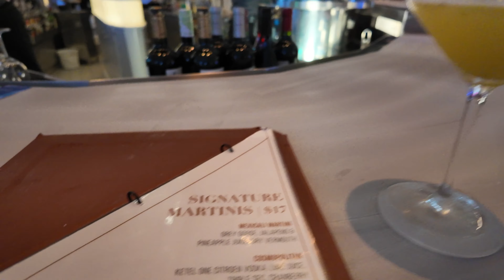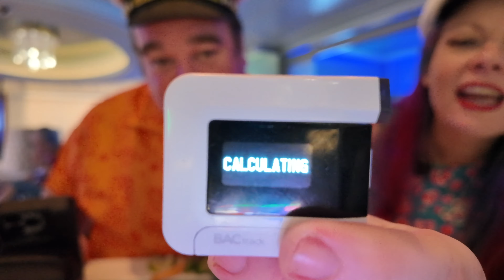Celebrity Cruises Martini Bar Ultimate Guide: Tasting And Ranking Every Martini!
Richard And Kirsten Embark On YET ANOTHER Drinking Adventure, This Time Drinking All 16 Signature Martinis In The Martini Bar On Celebrity Reflection In Under 2 Hours!

Final Rankings:
1. Passion fruit Martini
2. Lemon Basil-aide
3. Toffee Apple
4. Snowflake Martini
5. Lychee Martini
6. Lavender Lemon Drop Martini
7. Bananas Foster Martini
8. Cucumber Martini
9. Expresso Martini
10. Coconut Cream-Tini
11. Cosmopolitan
12. Mexicali Martini
13. Rose Martini
14. Manhattan Martini
15. Martinez Martini
16. Kale Martini